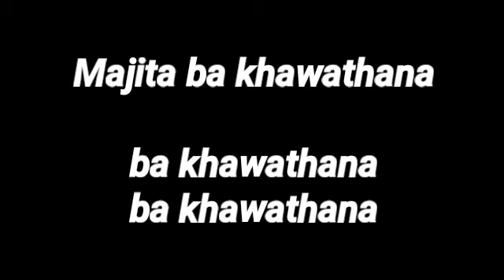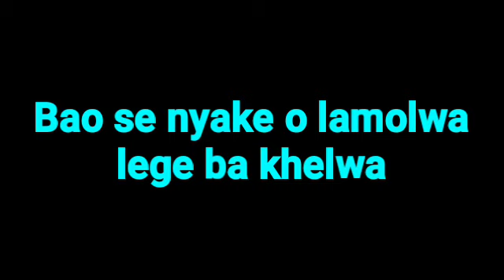Master Chuza_Ba khawathana new hit 2020 lyrics ft. General Manizo